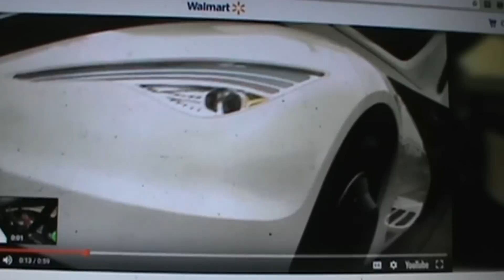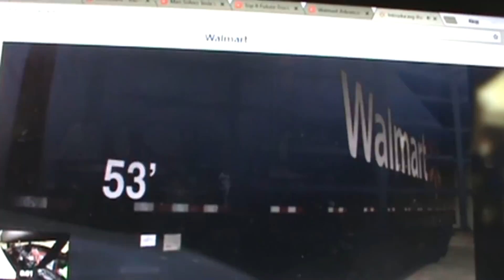Tesla semi truck orders Walmart gamechanger big grocers. 1 billion/yr saved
tesla semi truck orders walmart gamechanger big grocers.  Walmart is one of largest electricity buyers in the u.s.  With electric trucks now coming possible walmart could use electricity buying and solar panels to save 1 billion dollars a year in repair and fuel costs on trucks and electricity.  Other big grocers with high energy bills can also move to group buys to lower costs on electric fuel.